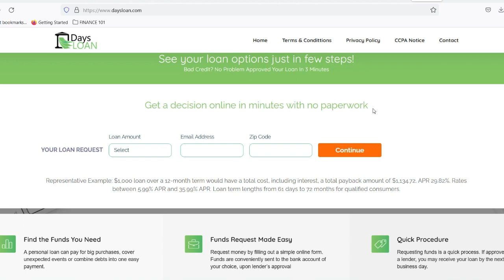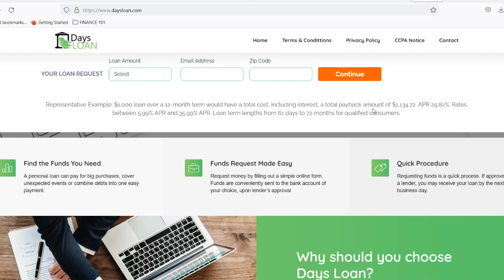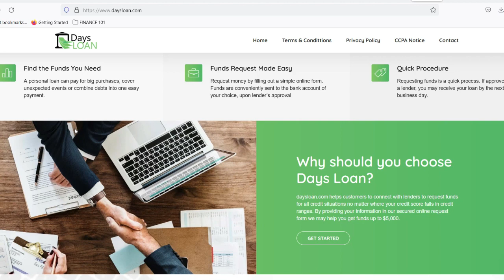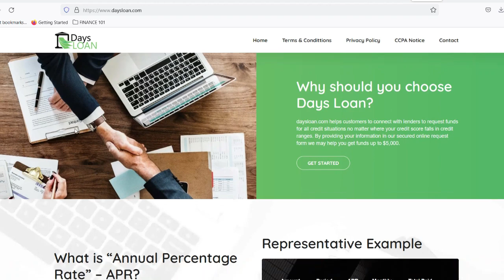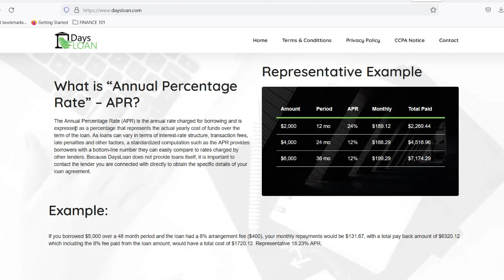Days Loan Reviews? Who Has Experience With Them?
In this amazing video, we talk about Days Loan Reviews? Who Has Experience With Them?

Taga: bad credit loans,no credit check loans,loans,no income verification loans,upstart loan reviews,oportun loans reviews,personal loans,loans that approve you no matter what,my experience as a loan officer,best personal loans,loans for bad credit,how to become a loan officer with no experience,no credit check loans online instant approval,bad credit loans guaranteed approval lenders,my experience as a lender,sba loans,best personal loans for bad credit